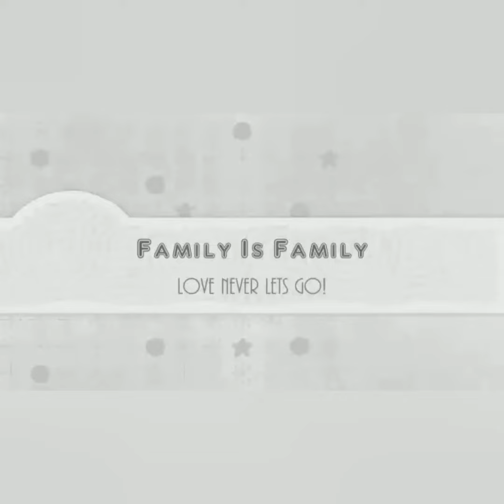తలకోన చూద్దాం రండి / Tala kona Trip.